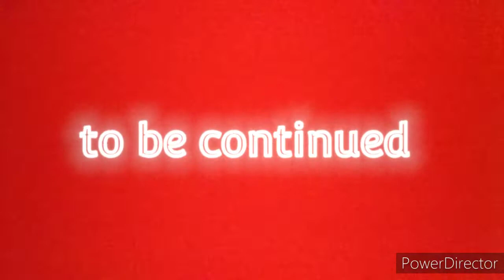the trampoline ghost